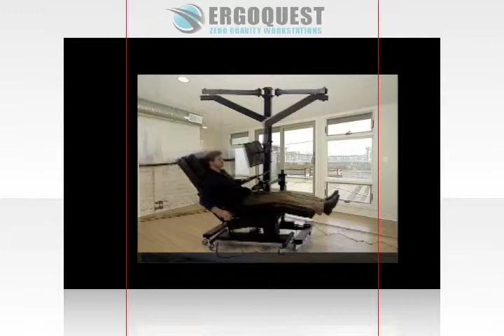Ultimate Recliner Workstation EGD-1d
The EGD-1d lets you work in zero-gravity comfort at the computer for hours without fatigue.